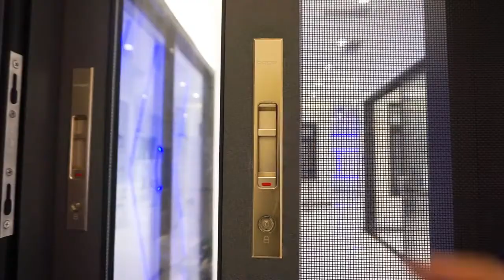135 aluminium sliding window